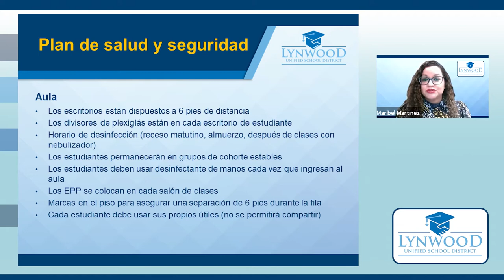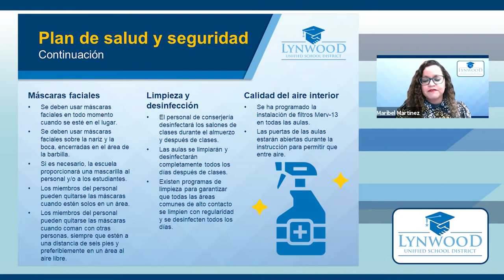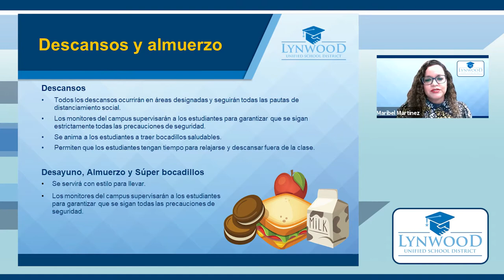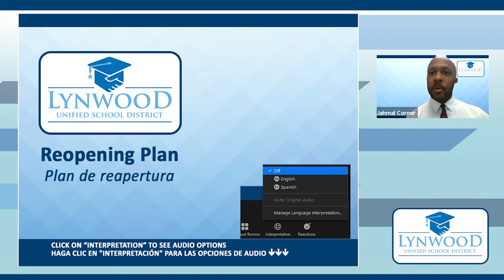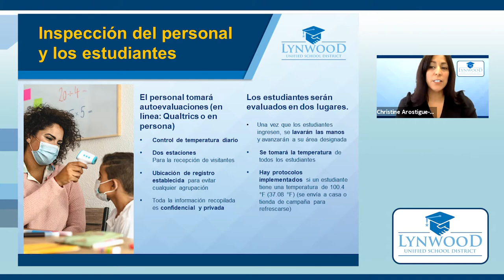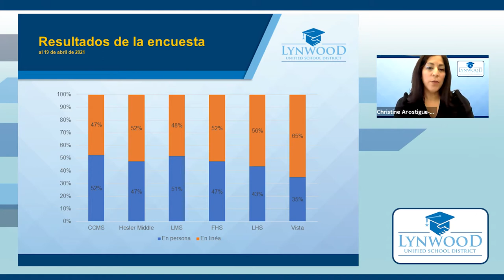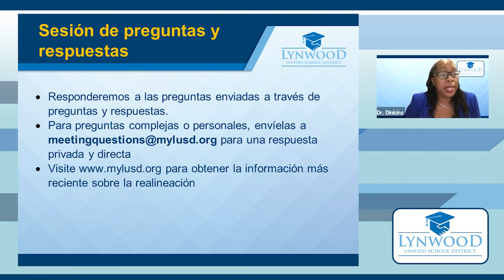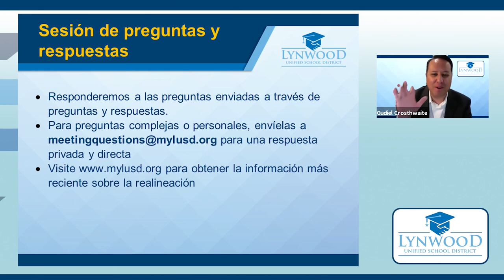Foro Comunitario de Reapertura Escolar para Familias de Escuelas Intermedias y Secundarias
Celebramos un foro comunitario para responder preguntas sobre nuestra reapertura de escuelas intermedias y secundarias a partir del 3 de mayo.